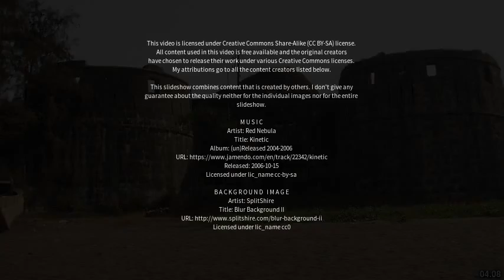Best places to visit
Best places to visit - Umarkot (India) Best places to visit - Slideshows from all over the world - City trips, nature pictures, etc.